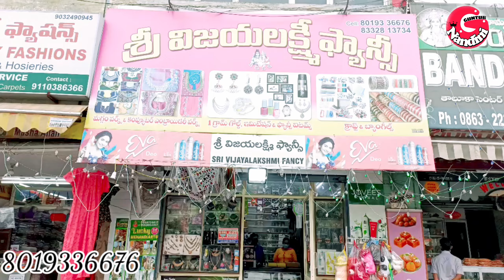BEST Bangles shopping store | bangles models | customised bangles | cz bangles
Address
Brodipet Main Rd, near Railway Station, Brodipet, Guntur, Andhra Pradesh 522002

location